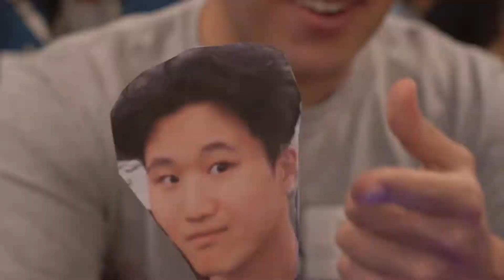UConn Learning Community Innovation Zone Pinewood Derby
On Saturday, April 6th, the Learning Community Innovation Zone (LCIZ) hosted the Second Annual LCIZ Modified Pinewood Derby!

Races took place during the UConn Maker Fair, located in the Peter J. Werth Residence Tower.